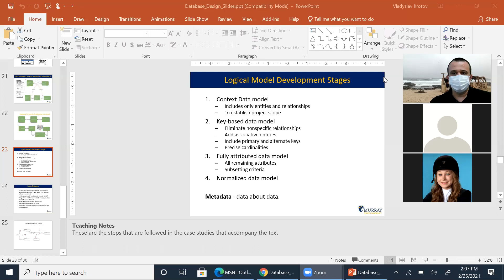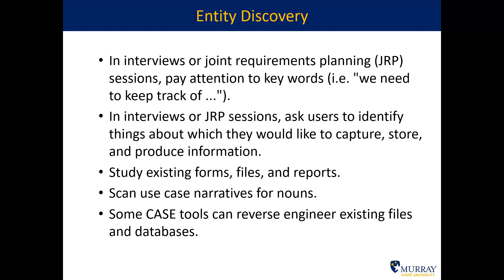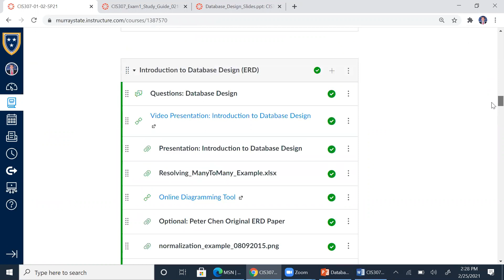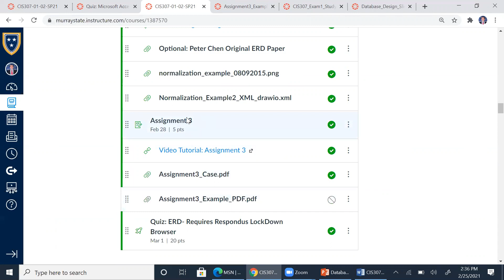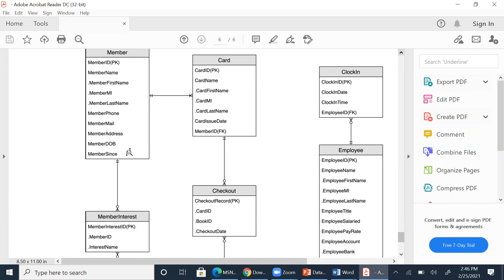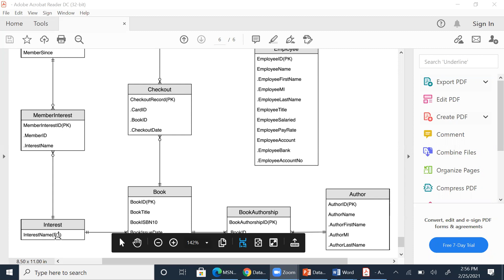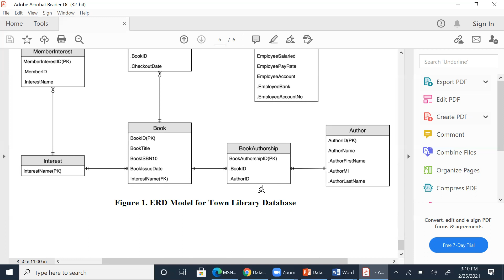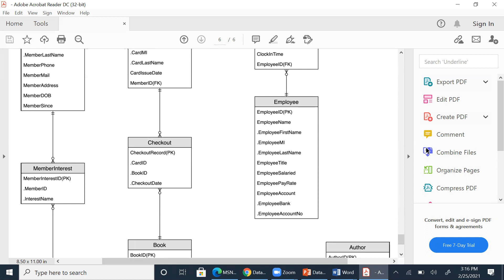CIS 307 Zoom Lecture: Feb 25, 2021